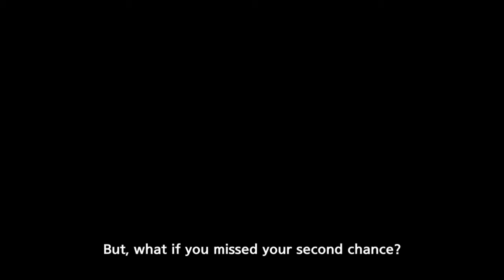[Elsword NA]How to run Spooky Graveyard(2017 Halloween Map)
If you have any information about the 1st attempt, please reply.

BGM Info:
Detective Conan - when Conan makes deduction